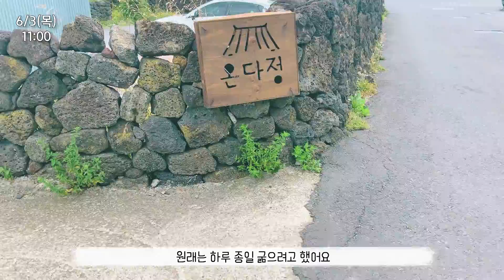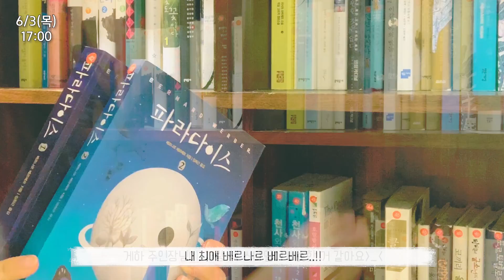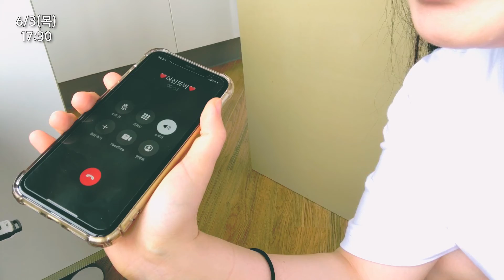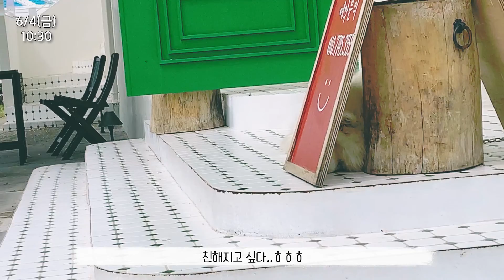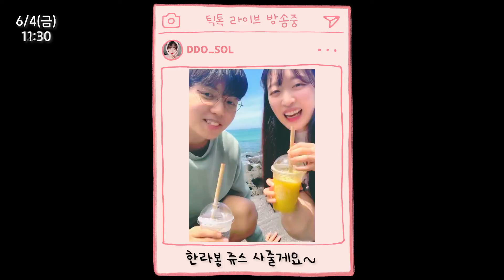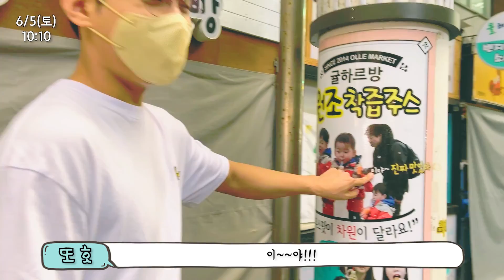우울증이, 내 뇌를 파먹고 있다. (우울증 극복기 VLOG)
00:00 우울증이 왔다
01:05 제주도 도착
02:01 온다정(맛집)
03:38 쉼표(카페)
04:49 우울증 이유1
04:39 게스트하우스
06:03 우울증 이유2
06:32 게스트하우스
07:18 우울증 이유3
07:33 또호 등장
08:45 바당고지(맛집)
10:58 둘째날
12:33 뽀뽀1
12:49 바다
13:34 드라이브
13:58 스타벅스
14:30 오셜록
15:05 예원이네(맛집)
16:08 뽀뽀2
16:54 올레시장
17:46 마지막날
18:31 새물국수(맛집)
19:31 모두 힘내자

ㅡ
ㅡ
🎬편집자_또솔!!
ㅡ